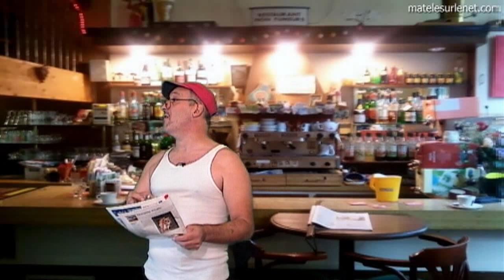Brève de comptoir -Carla Bruni Sarkozy sort de son silence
Carla Bruni Sarkozy sort de son silence. Elle a donné une interview au magazine ELLE. (source- presse du jour) Un sujet qui fait causer dans les bistros !!